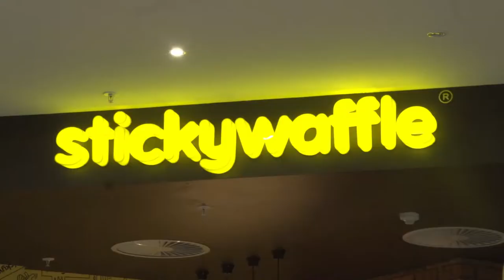Johannesburg LC34 Celebration Event - Wendywood High School